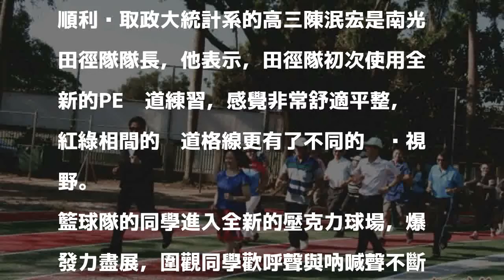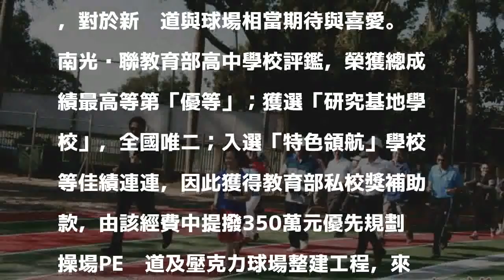跑道換新裝 南光高中師生歡喜體驗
〔記者王涵平／台南報導〕南光高中操場整新完工，今舉行啟用典禮，師生迫不及待下場體驗，籃球場、田徑場重現學子吶喊與活力。

發表評論評論如下。